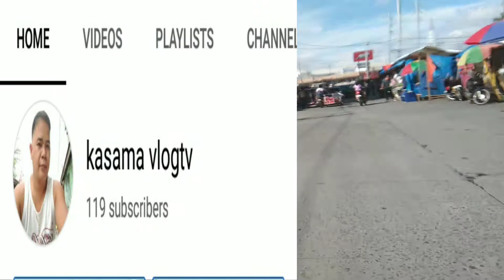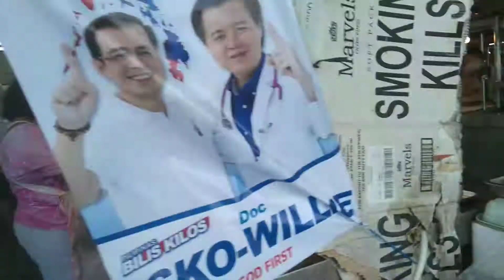Balibago Complex,Sta Rosa,Laguna ang pagbabalik sigla.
teacherdindo wow sa ganda ng Balibago Comlex Sta Rosa, Laguna